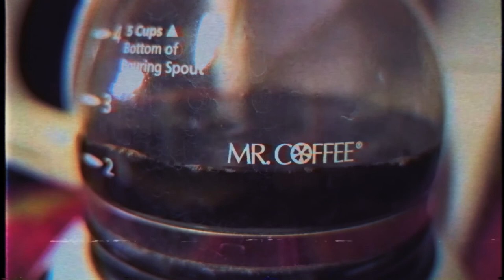Drone Stunts Giant Smoke Bomb on a DRONE [fail]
SC/Insta/Twitter @BenArrowVlogs